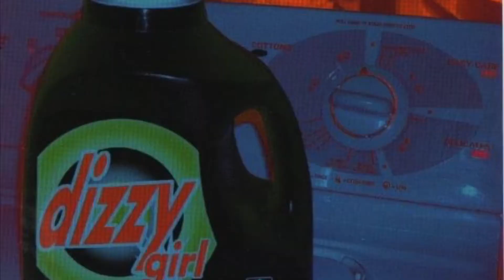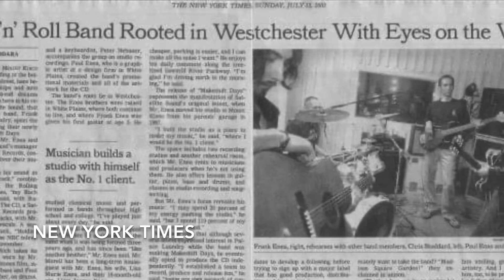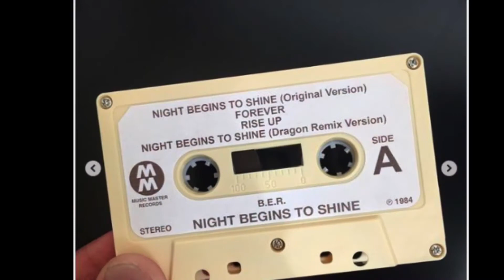Frank Enea Bio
Frank Enea talks about his music with the Crooked Hearts,  B.E.R., and Teen Titan’s Go show.